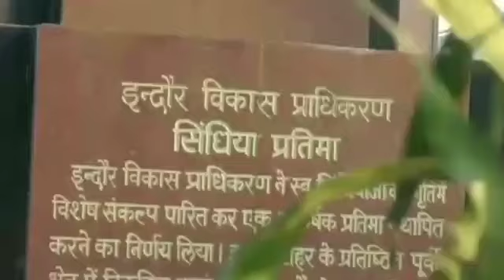माधवराव सिंधिया की प्रतिमा होगी स्थानांतरित, सांसद ज्योतिरादित्य ने किया निरीक्षण